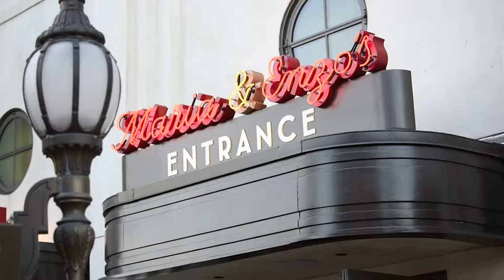Carnevale at Maria and Enzo's Ristorante